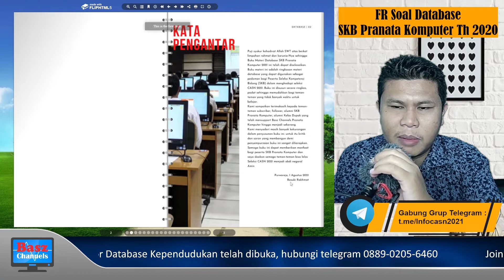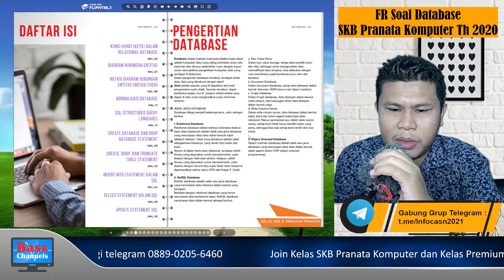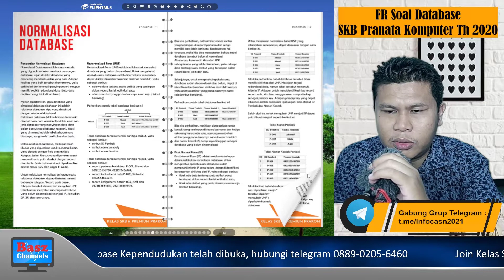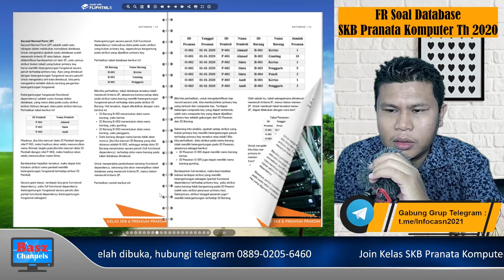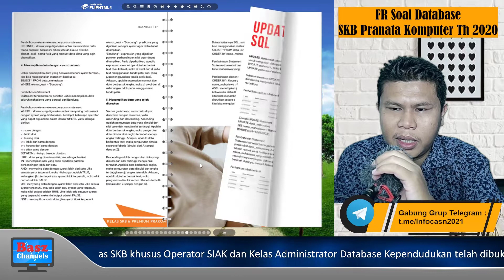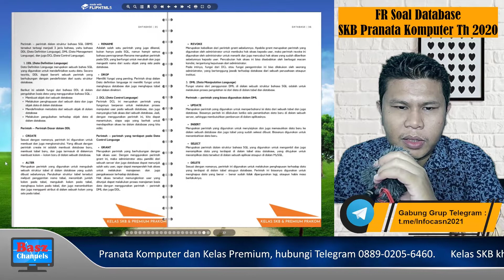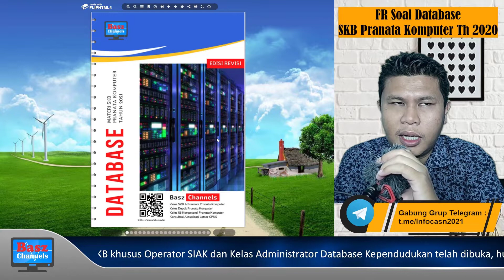Materi Database SKB Pranata Komputer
Materi Database yang sering keluar dalam SKB Pranata Komputer